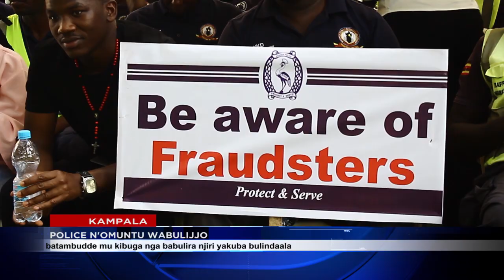POLICE N'OMUNTU WABULIJJO